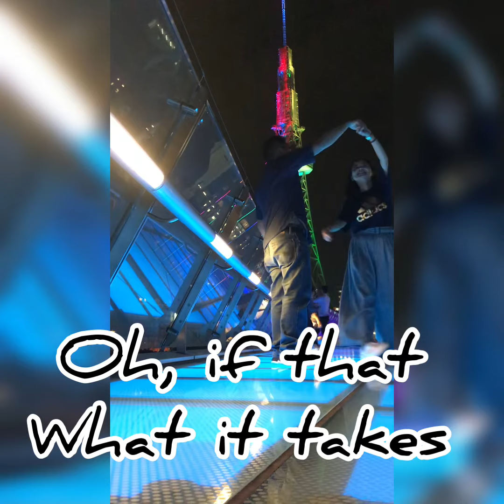10thousand hours with you!